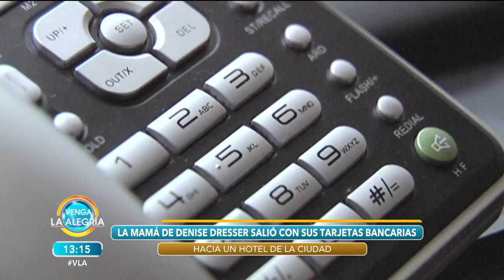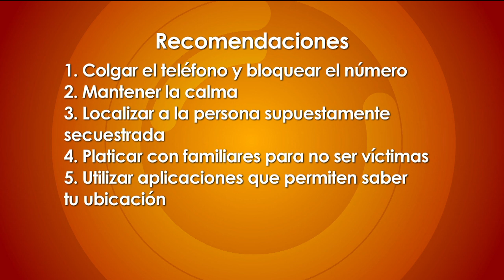¿Cómo actuar ante una extorsión telefónica? Un especialista nos habla del tema. | Venga La Alegría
Alejandro Ferrer, especialista en seguridad, nos habla de las famosas extorsiones telefónicas y las mejores recomendaciones para saber cómo defenderse y qué es lo primero que debes hacer si te encuentras en una situación como esta.